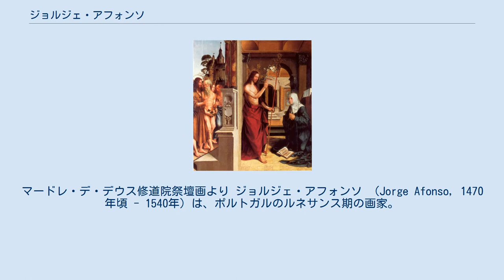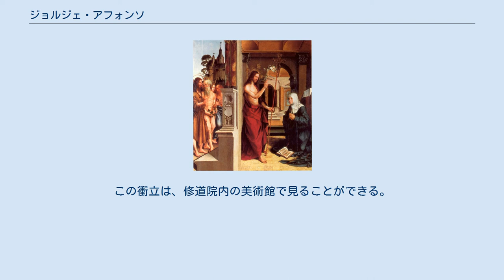ジョルジェ・アフォンソ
「聖母マリアのもとを訪れるキリスト」(1515年頃)ジョルジェ・アフォンソ画。
マードレ・デ・デウス修道院祭壇画より ジョルジェ・アフォンソ （Jorge Afonso, 1470年頃 - 1540年）は、ポルトガルのルネサンス期の画家。
 ジョルジェ・アフォンソは、1508年にポルトガル王マヌエル1世によって宮廷画家に任ぜられ、1529年にはジョアン3世に再び任ぜられた。
彼は主にリスボンを拠点とし、サン・ドミンゴス教会近くに画房をかまえた。
彼のもとで修行をした画家は、クリストヴァオン・デ・フィゲイレド、ガルシア・フェルナンデス、グレゴリオ・ロペス、ジョルジェ・レアルらである。
 主に祭壇画を描いたとみなされているアフォンソは、それを王妃レオノール・デ・ヴィゼウ（ジョアン2世妃。マヌエル1世の実姉）によって命じられていた。
前王妃のため、アフォンソは1515年にマードレ・デ・デウス修道院の祭壇画を描いた。
この壮麗な祭壇画は、現在リスボンの国立古美術館の所蔵となっている。
1520年から1530年の間、再びレオノール王妃の後援で、彼はセトゥーバルのジェズス修道院の祭壇画となる14枚の衝立を描いた。
この衝立は、修道院内の美術館で見ることができる。
 ジョルジェ・アフォンソの画房は、トマルにあるキリスト教会の壁の装飾を組み合わせたが、これは1530年代に創作された。